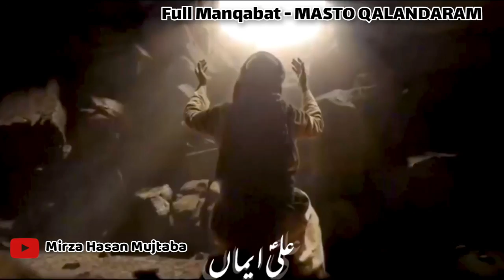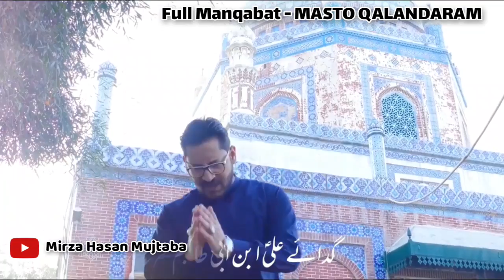Mazhar e Kibriya Ali | Mirza Hasan Mujtaba | Ali Fakhr e Bani Adam | New Manqabat Status 2020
Mazhar e Kibriya Ali by Mirza Hasan Mujtaba
Full Manqabat Name - MASTO QALANDARAM
72 Alqabat of Mola Ali a.s

Reciter | Mirza Hasan Mujtaba
Poet & Composer | Mirza Hasan Mujtaba

• Audios are available on SoundCloud

Mirza Hasan Mujtaba Naat,
Mirza Hasan Mujtaba Manqabat,
Mirza Hasan Mujtaba Nohay,
Mirza Hasan Mujtaba Qasida

Copyright Note :

Uploading any of our audio & visual content on any website, channel and on social media without our permission is a copyright violation which is a criminal offence and penalties include fines
and prohibited as these all are registered under Mirza Hasan Mujtaba © & Shia Channel © Under Section Copyright Content Act.
We will not be responsible if any of your
website, channel or social media platform will be taken down by social media company due to copyright
issues

Copyright Strictly Prohibited © - Mirza Hasan Mujtaba